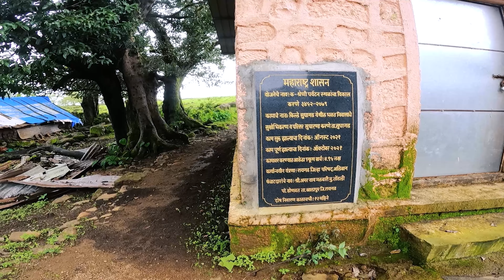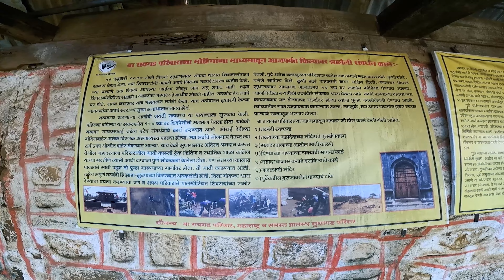Monsoon Trek to Sudhagad Fort